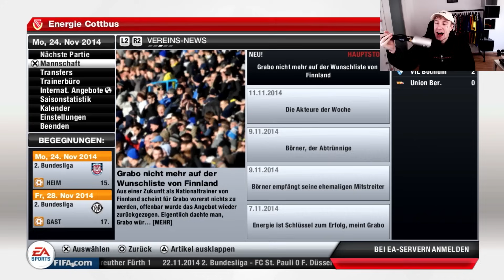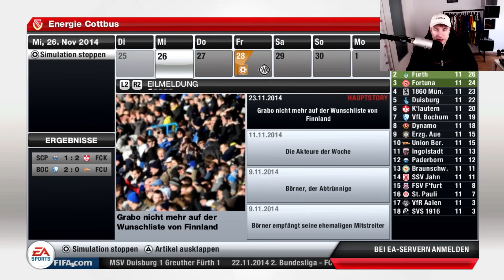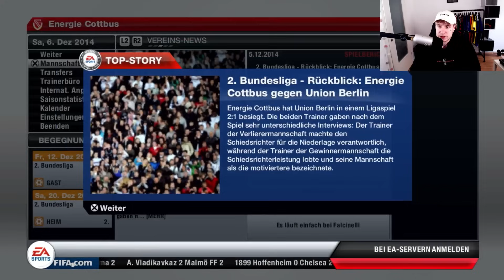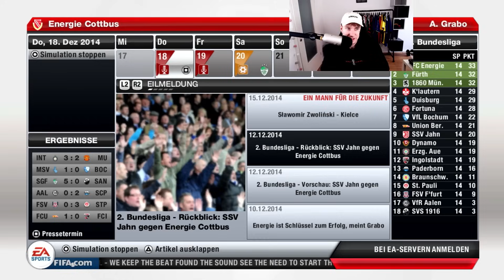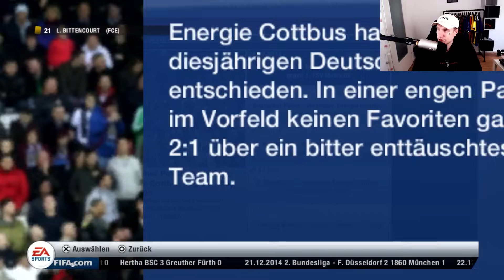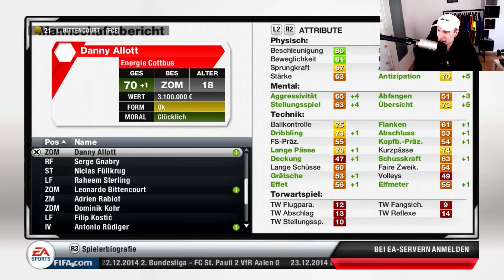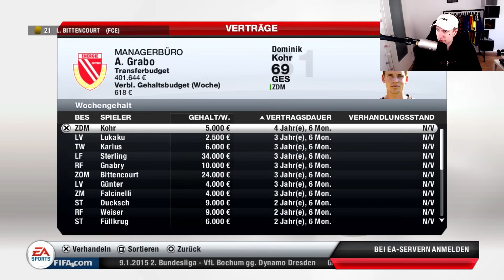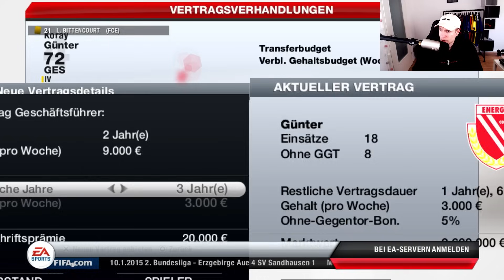DFB-Pokal an Weihnachten?! 🎅🎄 FIFA 13 Retro Karrieremodus #19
was ist mit ihm?